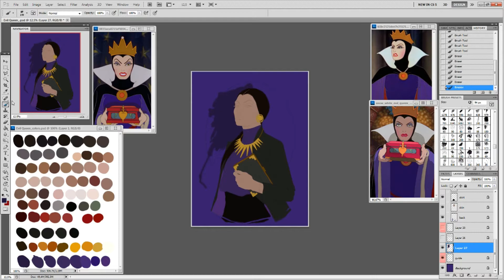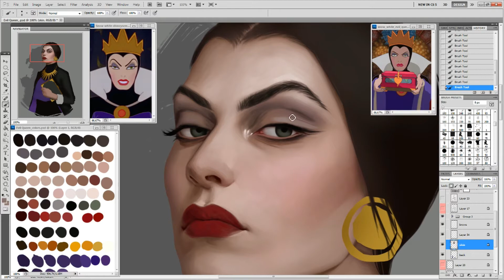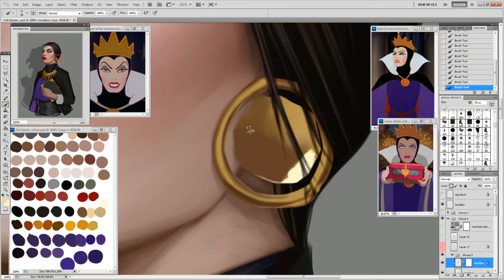Evil Queen Video Trailer | Fernanda Suarez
(: along with the PSD file, High Res, Color palette, my brushes & more.